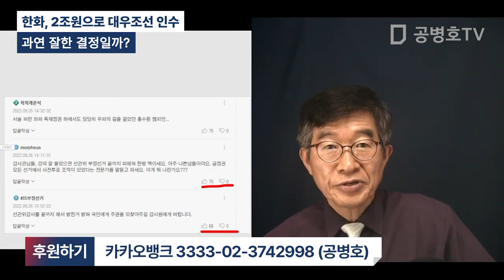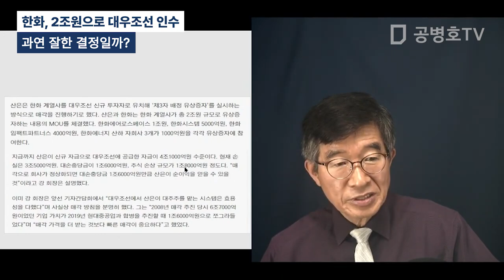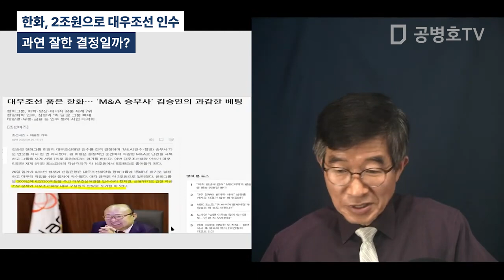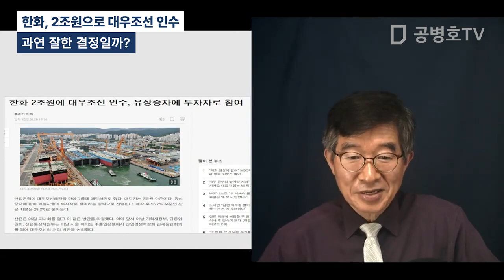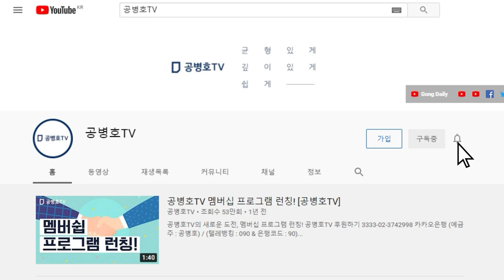과연 잘한 결정일까? / 한화, 2조원으로 대우조선 인수 [공병호TV]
Bitcoin : 3MTW849AkP2ftLeSK2teZHMmzLu7Z83s9U